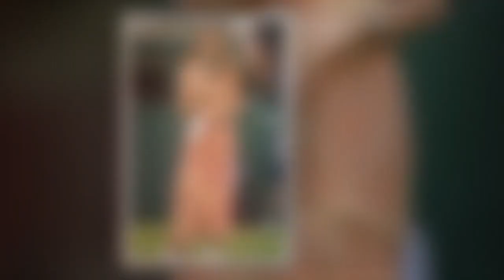Annabel Croft says Strictly ‘came at right time’ months after husband's death